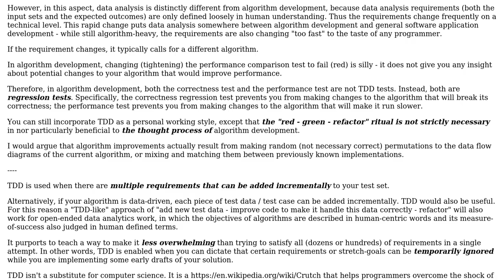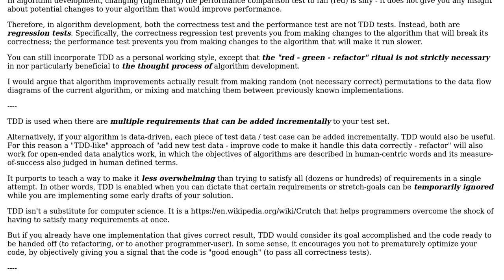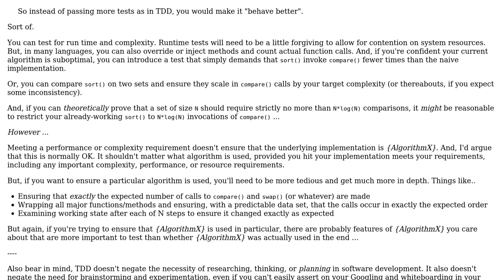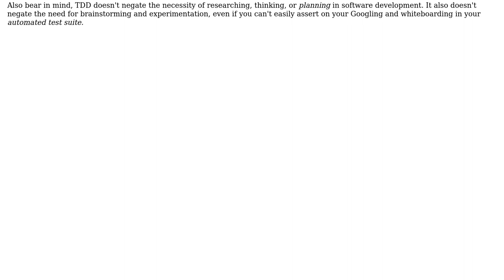Software Engineering: TDD like approach to Algorithmic problems (3 Solutions!!)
Software Engineering: TDD like approach to Algorithmic problems

With thanks & praise to God, and with thanks to the many people who have made this project possible! | Content (except music & images) licensed under CC BY-SA | Music | Images & others | With thanks to user svidgen user rwong user Olav user JeffO and the Stack Exchange Network Trademarks are property of their respective owners. You are responsible for your own actions.